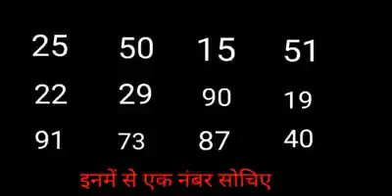Magic Numbers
Think of a number you like and it will disappear